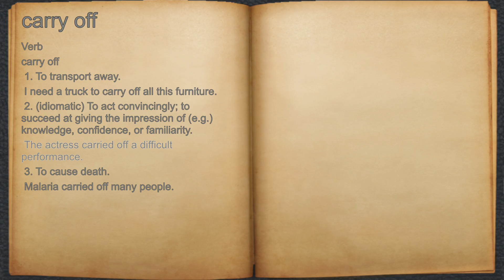What does carry off mean?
A spoken definition of carry off.

Intro Sound:
Typewriter - Tamskp